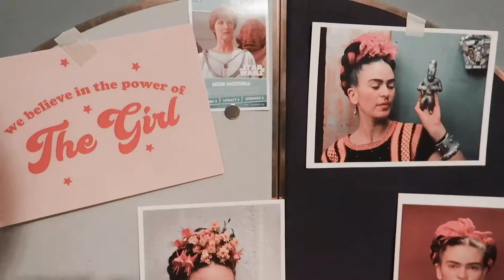Wedding Jewelerry With Claire Hill Designs | NICOLE FIONA DAVIES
As you guys would have seen by now, i have recently gotten married. And i thought i would share some of the behind the scenes with you guys !

The earrings and necklace i wore in Italy was made by Cardiff designer Claire Hill, and i am absolutely obsessed with it.

What kind of jewelerry did you wear on your wedding day ? Was it something unique to the day, or something that you can wear every day ?